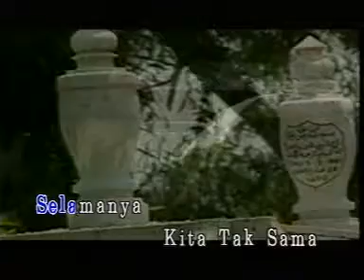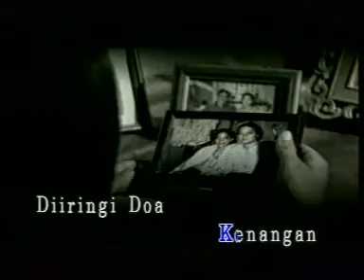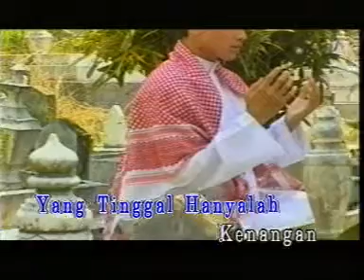Pergi Tak Kembali - Rabbani